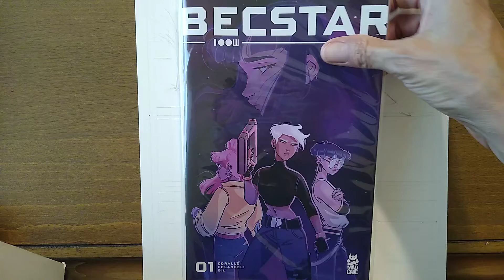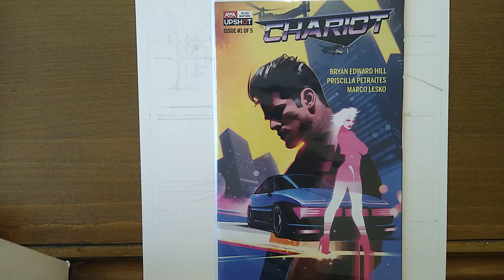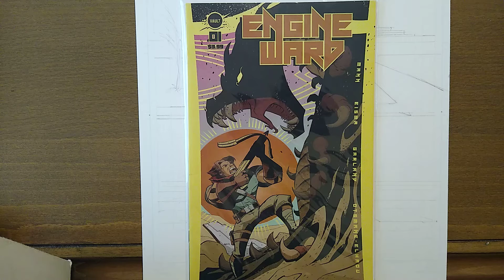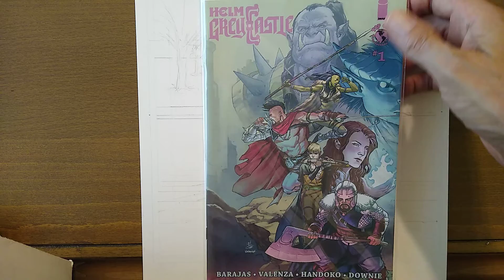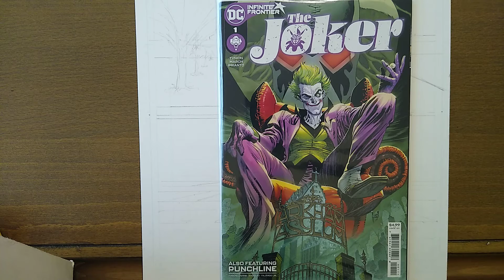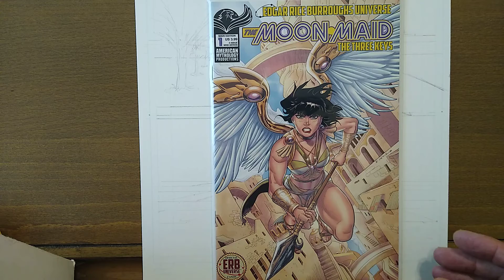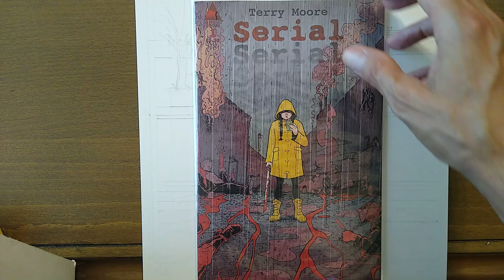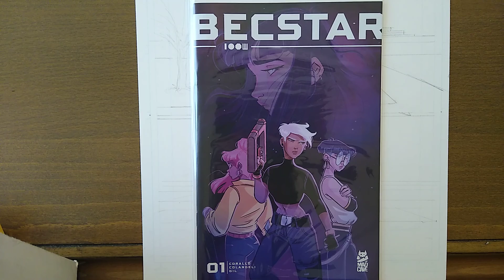INDIE RECOMMENDS–The Swamp Thing, Vampire TM, Beta Ray Bill, The Joker, Nocterra-Temple of Tomes 304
If you looking for something good to read you've come to the right place!  The comic book excavation  site is open.

It's the mid-month Quick look at what Indie is currently reading and what he's currently digging.